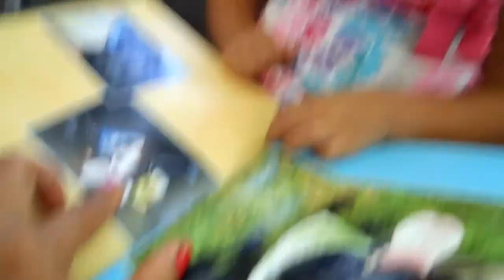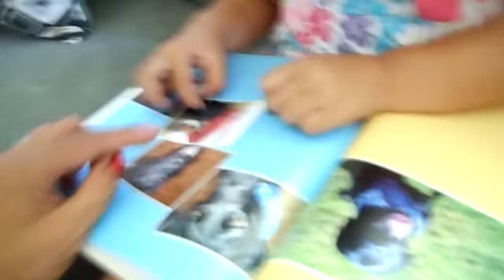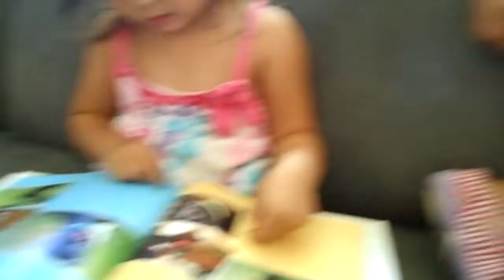10/3/14 Betty reads the photo book All About Homer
10/3/14 Betty reads the photo book All About Homer